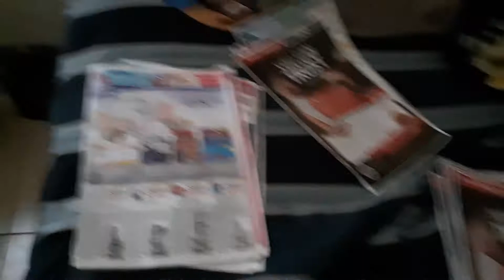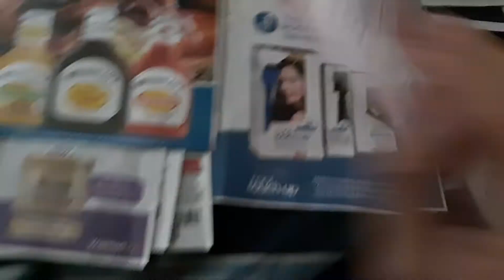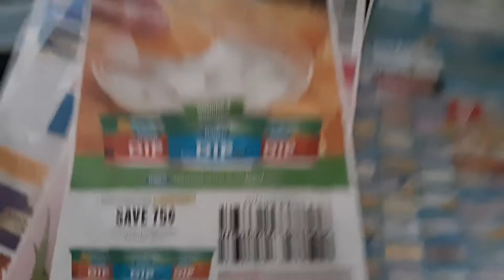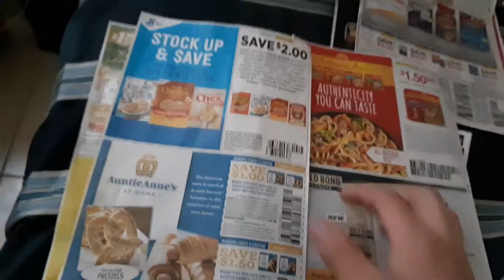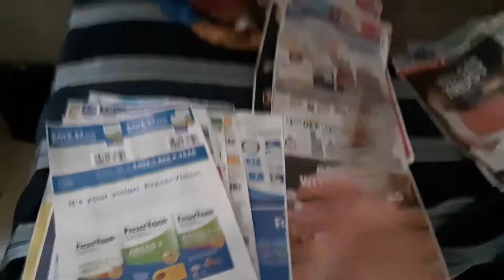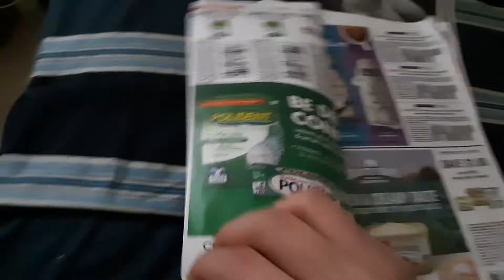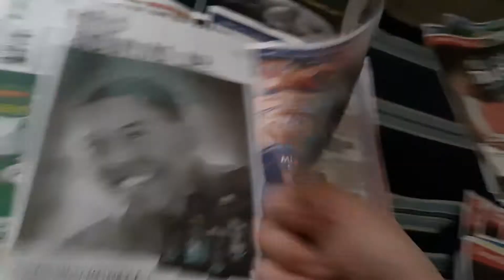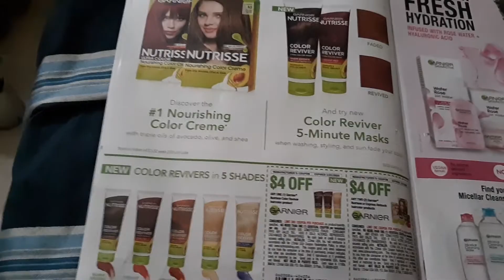Smart source& rmn 1/26/20 +dollar tree version!!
Some regions are 2 smart source, region 1 thick big smart source dt version but mailbox version was slightly smaller thick
I get mines mostly Thursday, sometimes early as monday, hated when its late Wednesday morning, depends on the station would provide